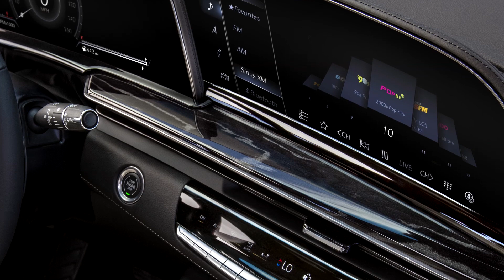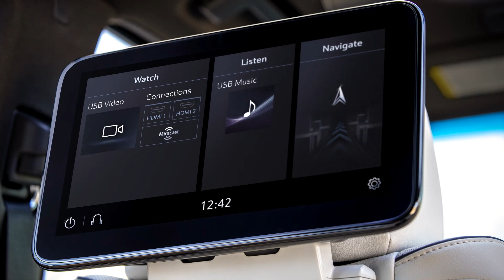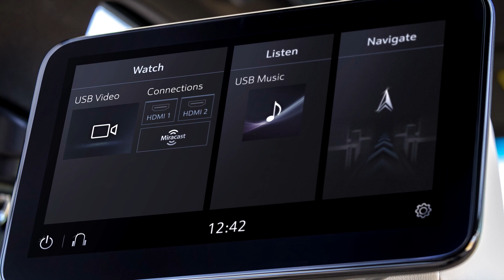All new 2021 Cadillac Escalade 600 Platinum Sport exterior/interior/driving scenes